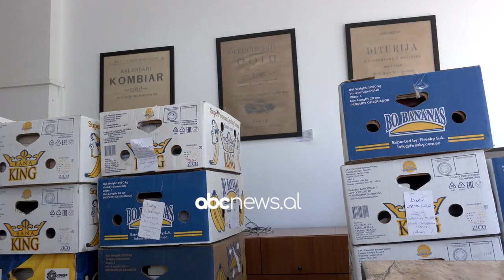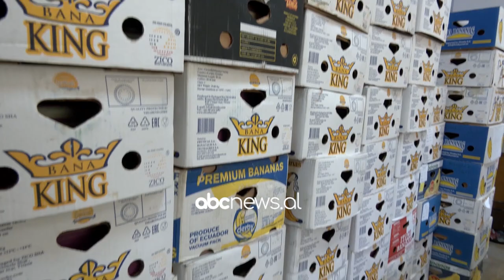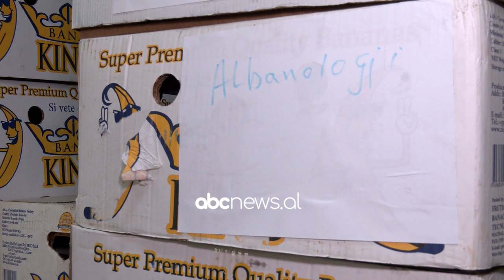Biblioteka Kombëtare në kolaps, salla e shërbimeve është kthyer në magazinë bananesh